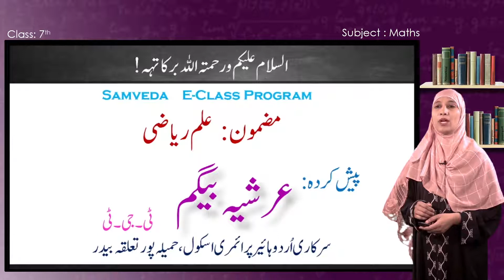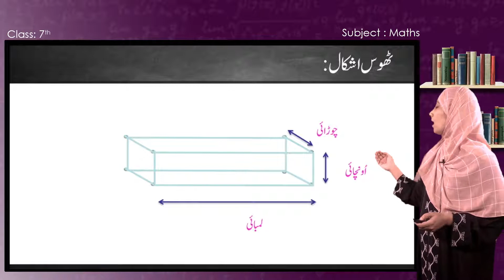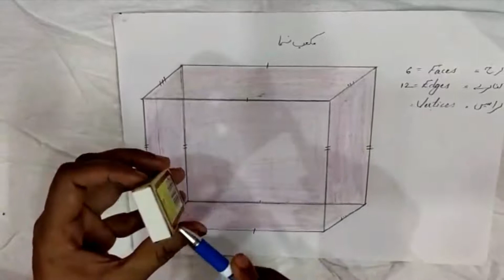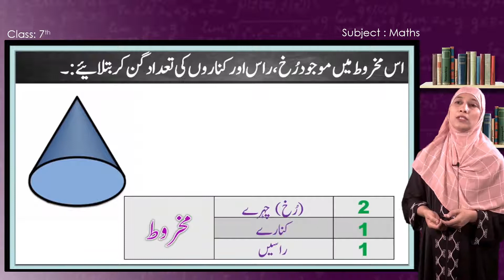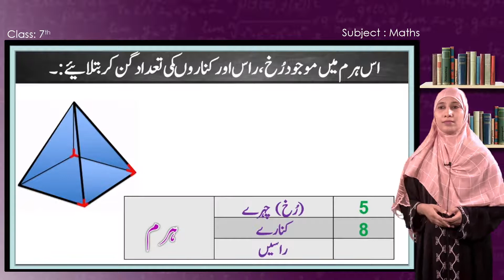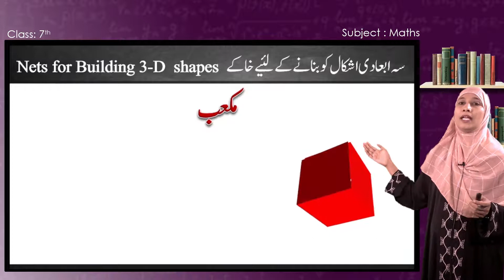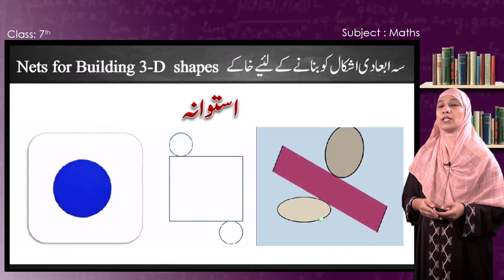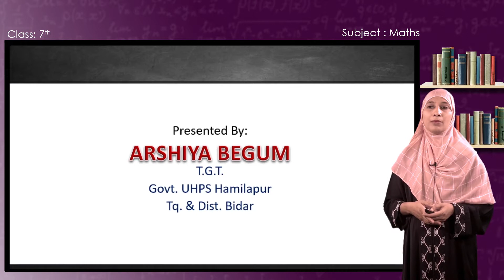Samveda E Class Urdu Medium 7Th Maths 58 Of 61 Visualizing Solid Shapes ٹھوس اشکال کو متصو